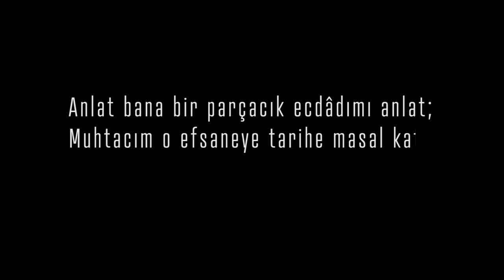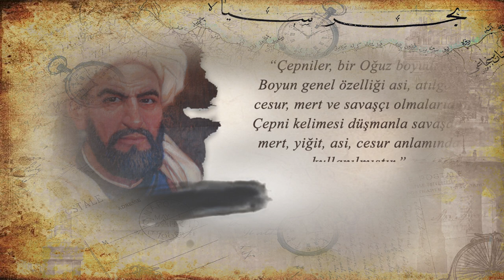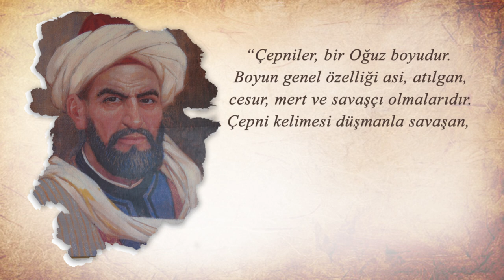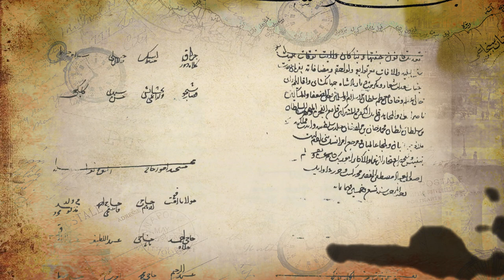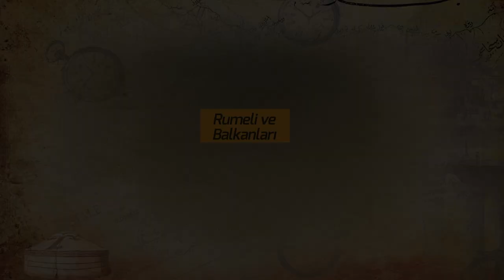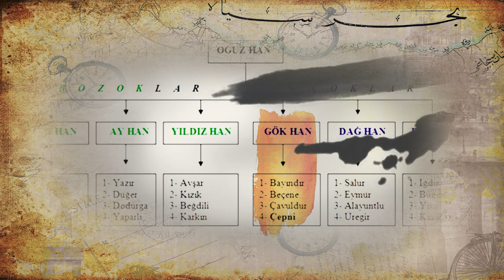Hacıemiroğulları Beyliği ve Çepniler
demo
Yapımcı-Yönetmen: İsmail Kahraman
Kurgu-Animasyon: Şengül Geçal